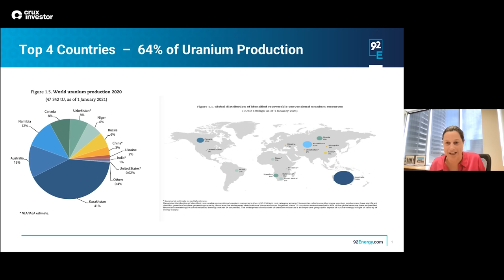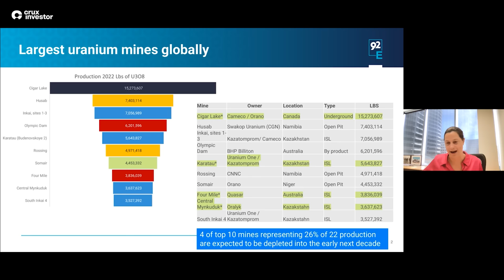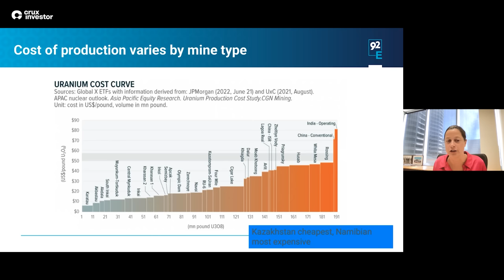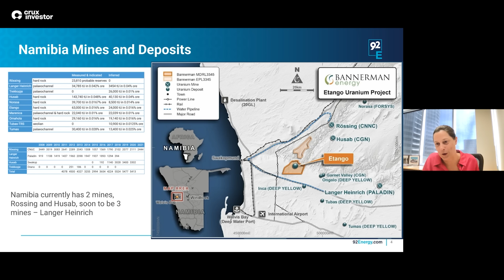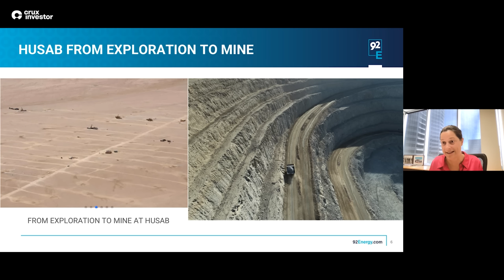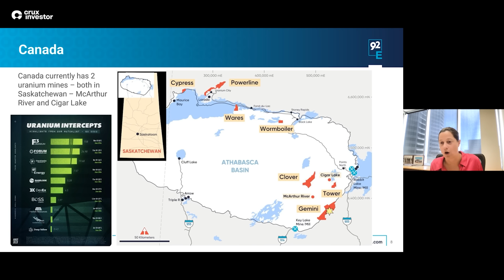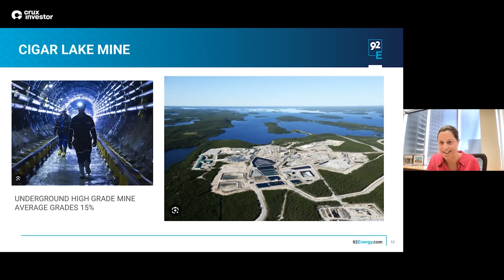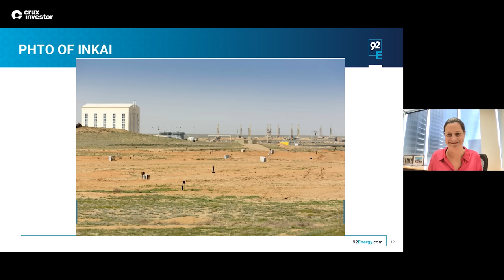Uranium 101: Understanding the Uranium Investing Landscape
Interview with Siobhan Lancaster, CEO/MD of 92 Energy Ltd. (ASX: 92E)

Recording date: 5th October 2023

Today, we're very lucky to welcome Siobhan Lancaster to the Energy Show roster to take us through a beginners / refreshers guide to Uranium Supply. A uranium industry veteran with over 10 years of experience, Siobhan presents an informative overview of the global uranium market. Having worked on projects in Australia, Namibia, and Canada, Lancaster provides unique insights into uranium production and mining.

The discussion begins with an introduction to the four major uranium producing countries - Kazakhstan, Australia, Namibia, and Canada. Together they account for over 74% of global uranium production. Key details on each country's market share, mining techniques, major mines, and ownership are provided.

Siobhan offers an in-depth look at major uranium mining projects around the world, including the massive Husab mine in Namibia, high-grade deposits in the Athabasca Basin, and the technical marvel of Cigar Lake in Canada. Challenges facing each jurisdiction are also examined.

Trends like China's growing demand and strategic contracting of uranium supply are noted, as well as the potential for in-situ leach mining to be a game changer in reducing costs and environmental impacts. The discussion underscores uranium's pivotal role in nuclear energy.